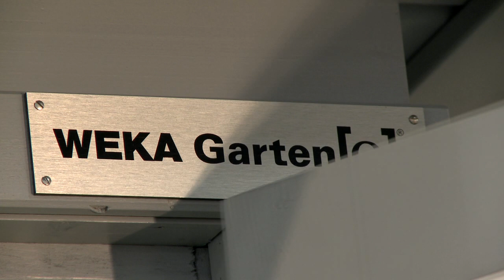WEKA Garten[Q]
Der WEKA Garten[Q] ist ein wahres Raumwunder in modernem Design. Der gesamte Innenraum kann bis unter das Dach genutzt werden und es geht kein Platz für „Begehbarkeit" verloren. Der Zugriff erfolgt daher über 3 Seiten von außen. Hinter den Türen befinden sich individuell einstellbare Regalsysteme mit verschieden tiefen Fächern. Man öffnet einfach die entsprechende Tür und hat, ohne langes Herumräumen, direkten Zugriff auf die Gartengeräte. Das schafft Ordnung und man bekommt ca. viermal so viel verstaut wie in einem vergleichbar großem Gartenhaus. Zusätzlich bietet der WEKA Garten[Q] Platz für bis zu zwei Fahrräder und noch mehr Stauraum unter dem Schleppdach.